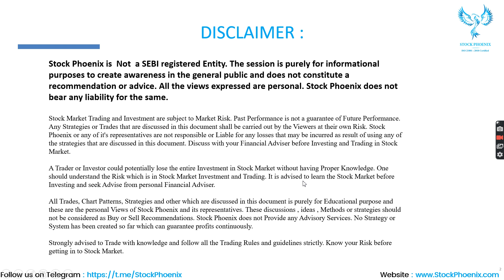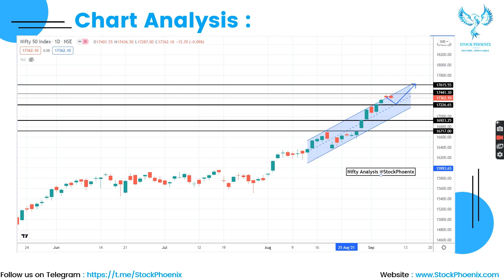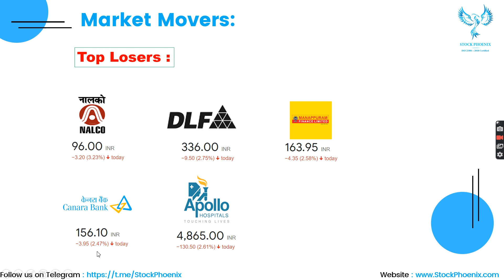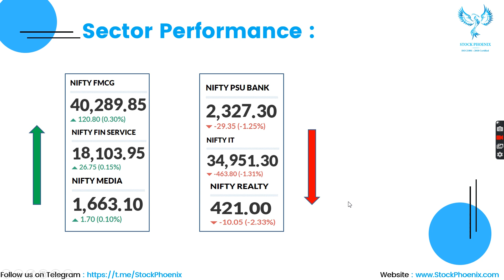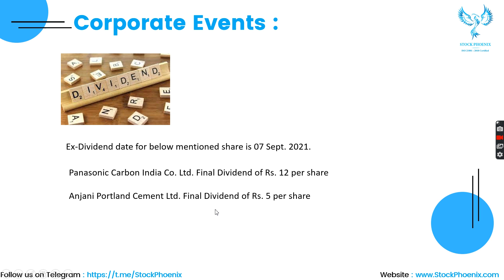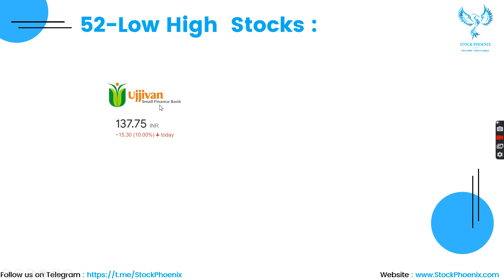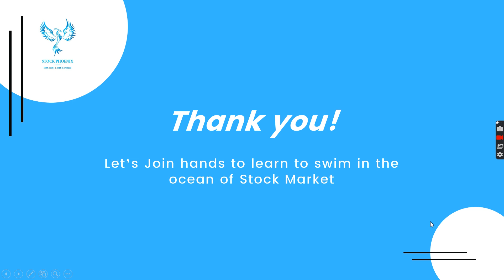Stock Phoenix | Stock Market Analysis | Hindi | 07 Sep 2021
Stock Phoenix™ is the Fastest Growing Online Stock Market Training Institute in India. Trained more than 4000+ Students for the last three years. 75000+ Students Benefited via Our Free Learning.
Join our Biggest Telegram channel for Daily Live Analysis on the Indian Stock Market